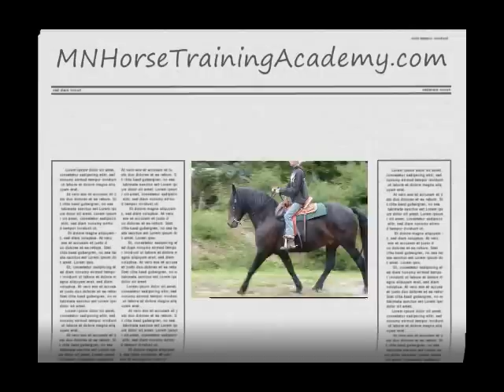Kyli Friesian Morgan cross for sale!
Kyli is a 9 year old Friesian Morgan cross for sale! This horse will go up over and though about anything even jumps into the back of a truck! If you buy this horse you get a free week at the MN Horse Training academy the only school of its kind where you can learn anything from cutting cows to taking bows! We have the best program in the industry Guaranteed or your money back!